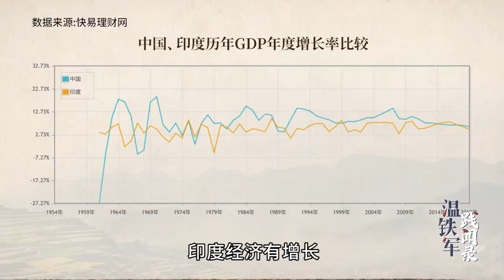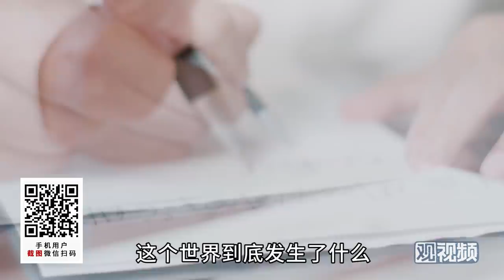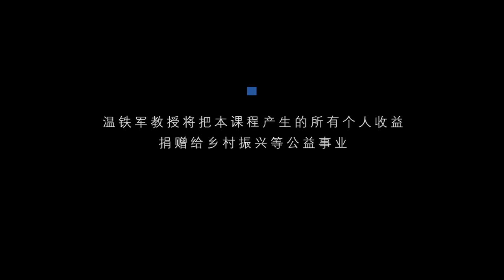温铁军：独立73年，工业化停滞不前，是什么限制了印度发展？【温铁军践闻录】